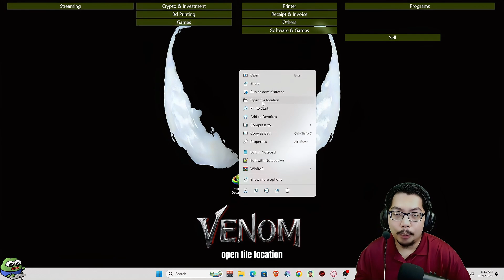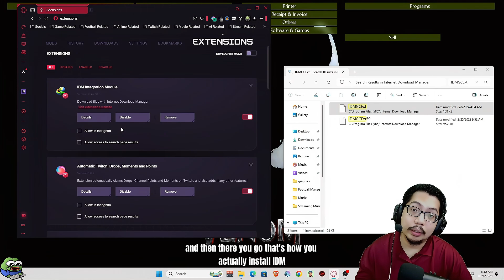[2025] How to Install IDM on Opera GX: Easy Step-by-Step Guide